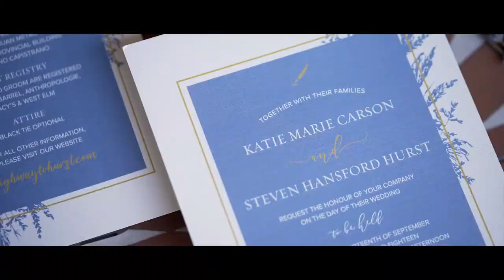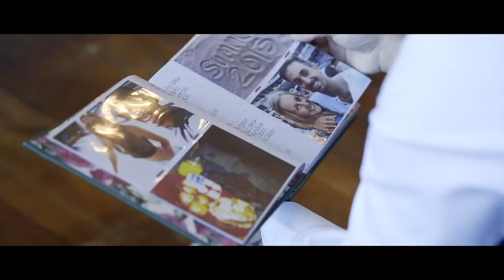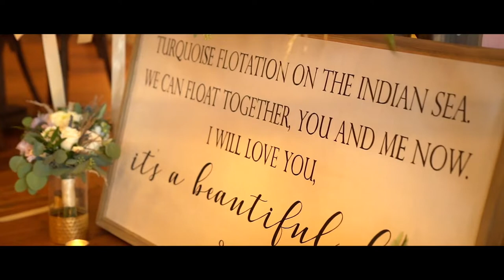Steven & Katie Hurst Wedding Video 9.14.18